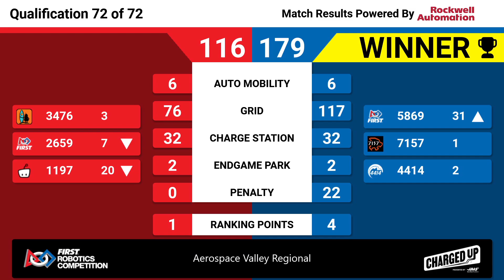Qualification 72 - 2023 Aerospace Valley Regional